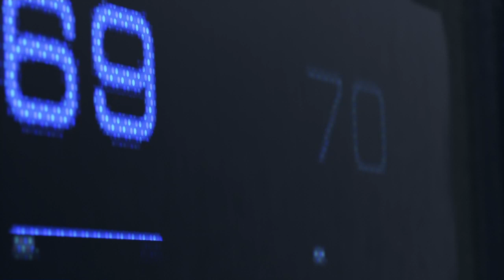Detroit Become Human Part 1 (Hostage)